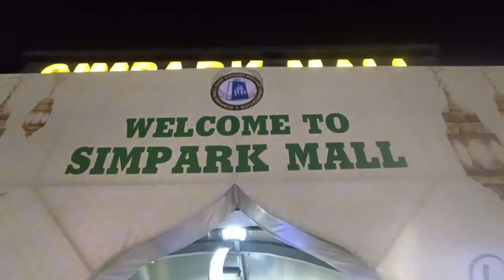Tour vlog | India | Kolkata | Anisur world